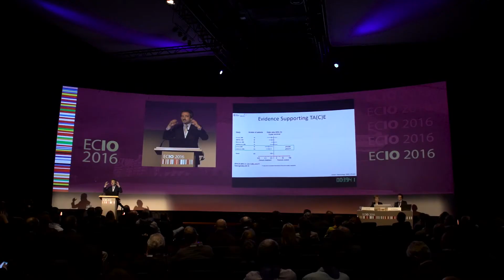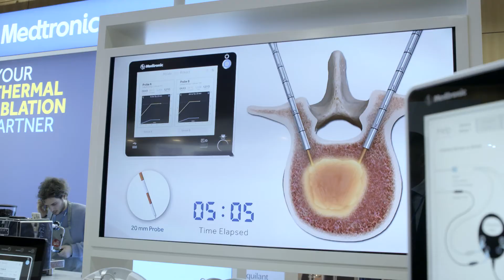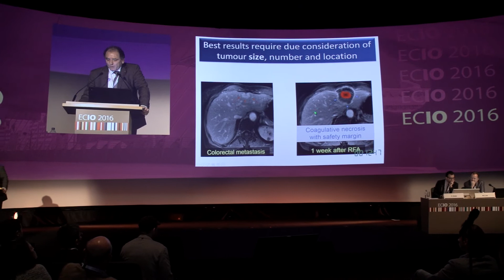ECIO 2016: A glimpse of the congress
Interventional radiologists from around the world, along with many of their oncologist colleagues, attended this year's ECIO congress to learn more about advances in interventional oncology. Find out more about why they took part, and why they'll be joining us again in Bilbao, Spain for ECIO 2017.